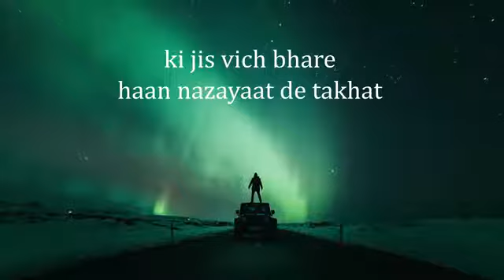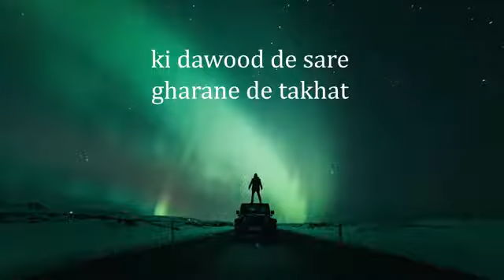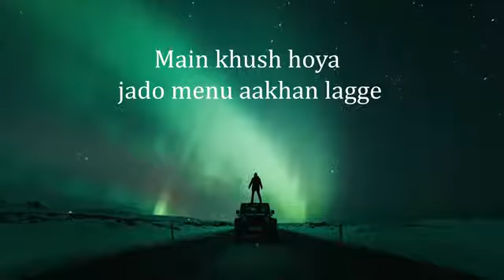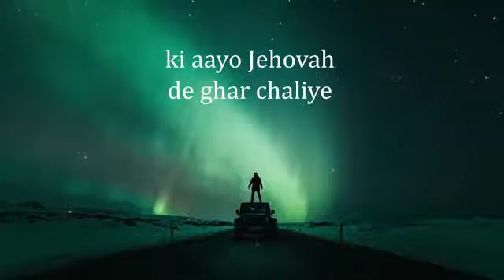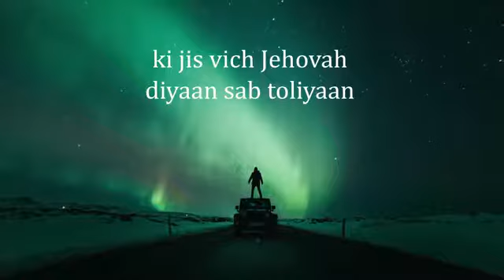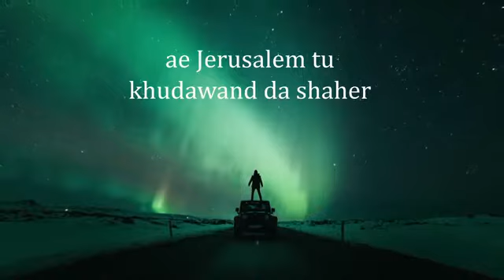Mai Khush Hoya Lyrics Worship Song ( In Khambra Church)